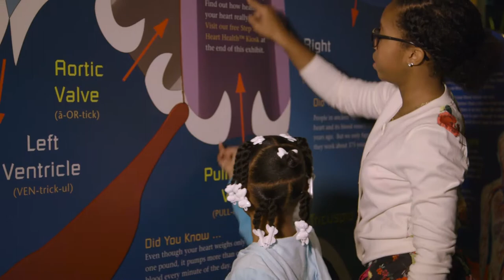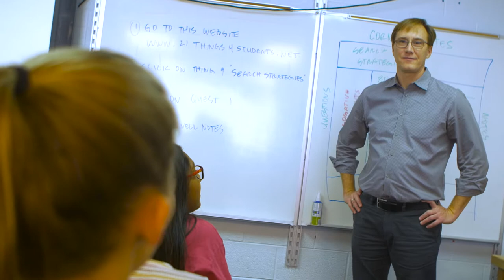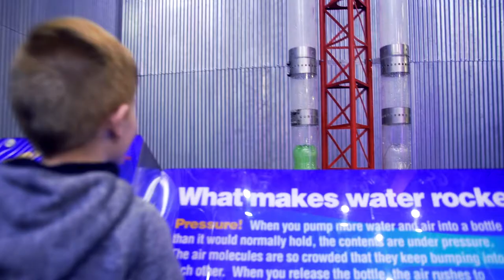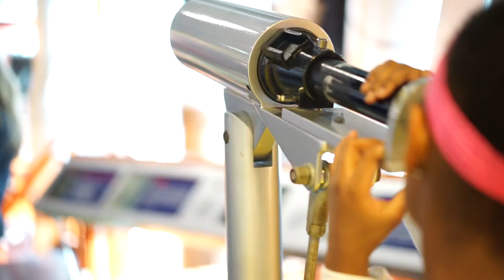Michigan Science Center video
Learn more about how the Michigan Science Center inspires curious minds of all ages.